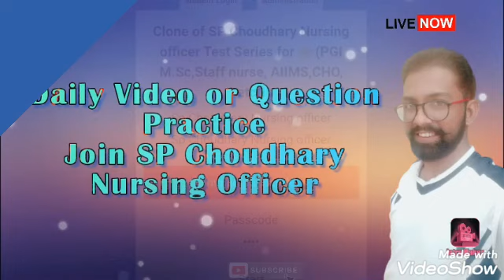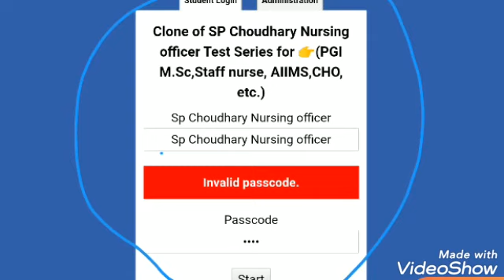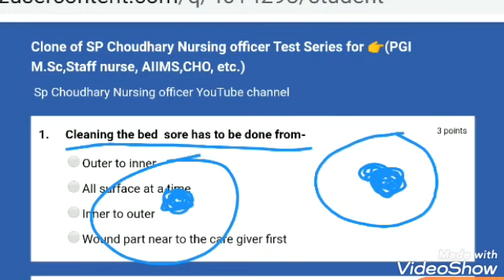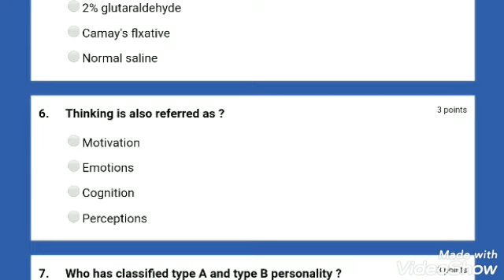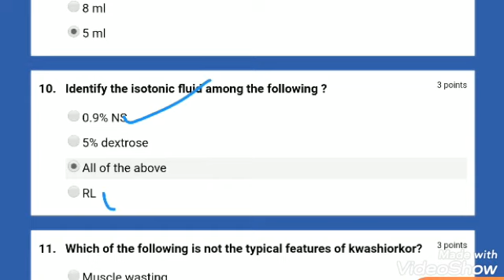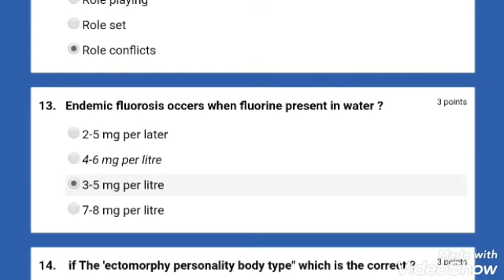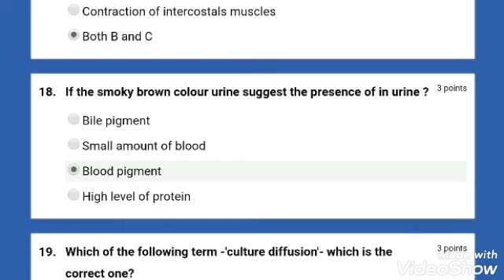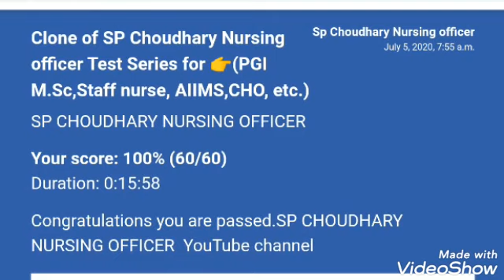दिल्ली एम्स, बिहार CHO, Nursing Officer, Staff Nurse, all Nursing Exam Prepration, SP Choudhary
👉 स्पेशल फ्री टेस्ट सीरीज👇
*Password - 271994

👉All Central and State level Nursing Officer and Staff nurse Exam prepration
AIIMS
PGI
ESIC
GMCH
JIPMER
RRB
DSSSB